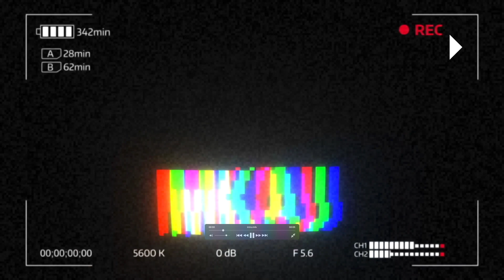김태희가 밭을 간다는 우크라이나 여성 콘돔 지니기 유행! 우크라 북부 전선 승리! 오데사 큰 폭격! 미국 또 총기 난사! 텍사스 캘리포니아! 중국 상하이 봉쇄 더 강화!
2022년 4월 4일 월요일